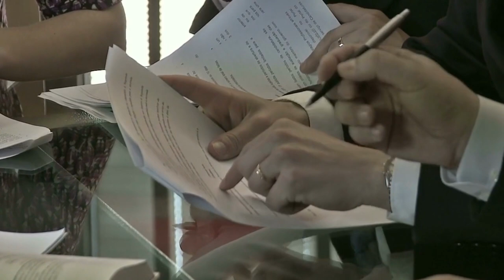Ayman al-Zawahiri Is Still Alive? Al-Qaeda released a video after his death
Al-Qaeda released 35 minute video recording of Ayman al-Zawahiri after his death.